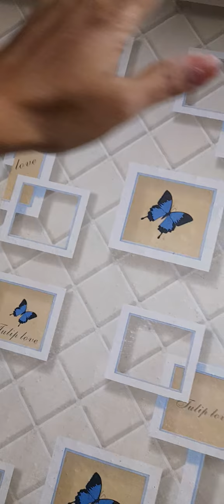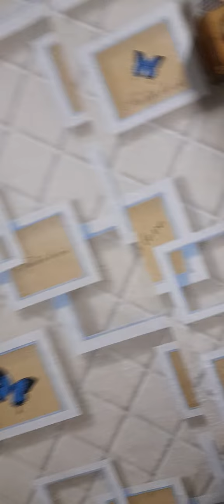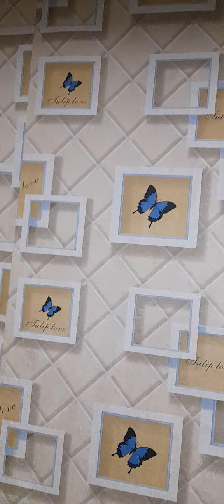"Kitchen wall decoration"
kitchen wall decoration with wall paper at home.